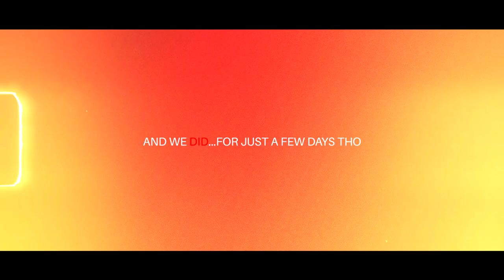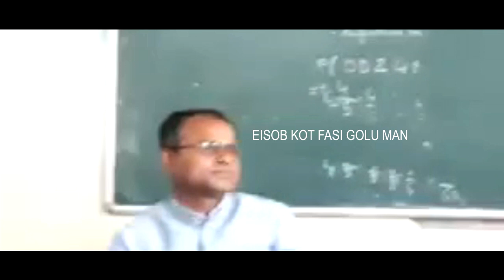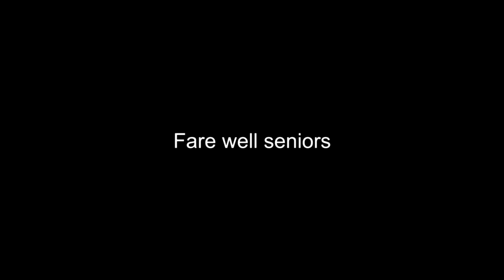Perspective (A Memoir Of Classes 10 and 12 2021-2022), Don Bosco School Guwahati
As the students of classes 10 and 12 move on towards a new journey, we present a amalgamation of the memories made in the corridors of this hallowed institution.

Video Credits:
Soumyaditya Deb (Demigod)
Anurag Bhattacharya (Unwanted)

Voicelines Credits:
Rituraj Mal Deka
Tanaaya
Navajeet
Angel Mendez